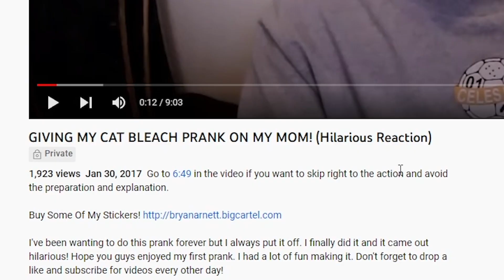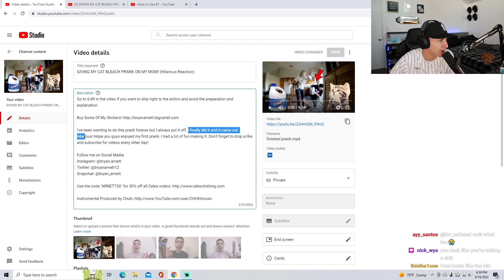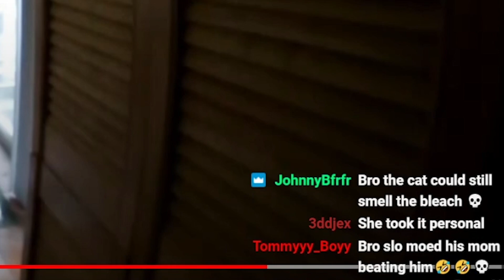The WORST Prank on YouTube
Had to run it back and watch another one of my old videos on stream. Hope you enjoy, I love you guys!